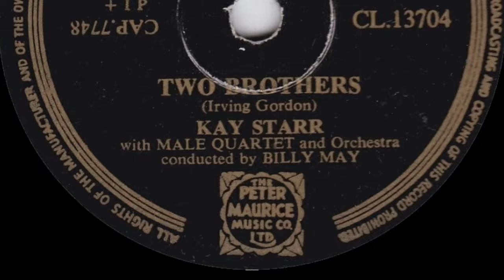Kay Starr - Two Brothers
from Capitol 78rpm (CL 13704) released April 1952